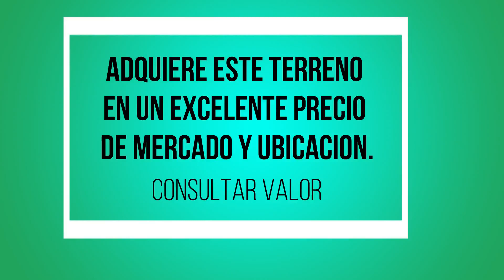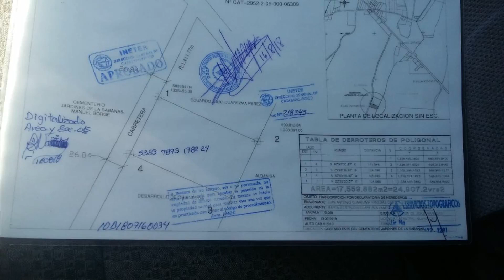venta de terrenos - parcelas - en sabana grande managua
Venta de terreno en pista sabana grande managua
Propiedad con una extensión de 1 .5 manzana o 15,000 varas2
con acceso a las servicios básicos, a minutos del centro de la ciudad o bien hacia las diferentes vías que van hacia los departamentos del país.

Propiedad ubicada en una zona con un gran potencial de inversión por su gran afluencia y crecimiento que ha venido logrando.

Ofertas Disponibles
Que se adaptan a lo que buscas.

Telf.: (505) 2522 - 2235 ext. 102

Dirección de oficina:
Iglesia San Jerónimo 1.5 c al este. Masaya – Nicaragua